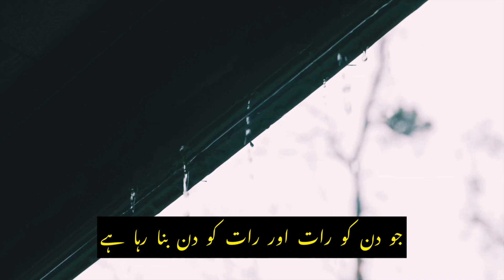Wohi Khuda Hai Video Status with Urdu Lyrics - Atif Aslam - Coke Studio